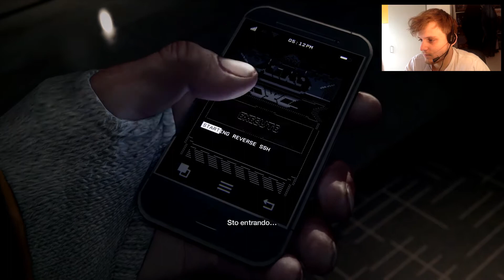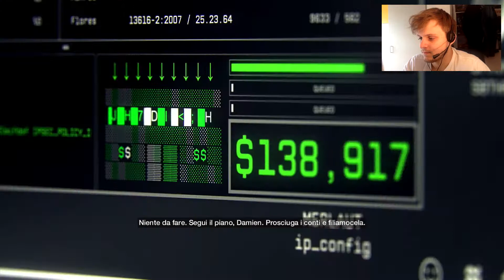WATCH DOGS GAMEPLAY #1 - EVERYTHING IS CONNECTED